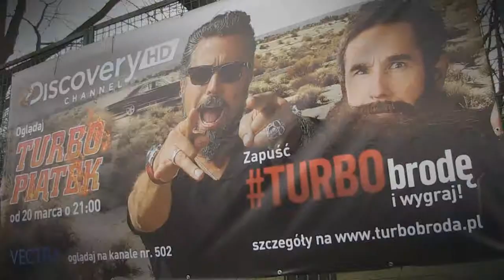3 Królewski WINTER CUP 2015 | Grzegorz Karpiak | Suzuki Swift GL [MotoRecords.pl]